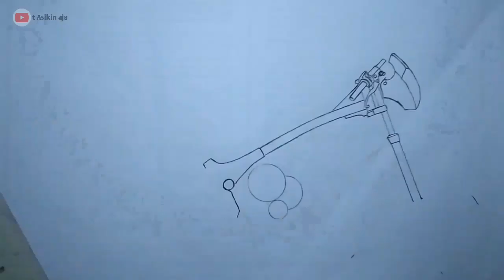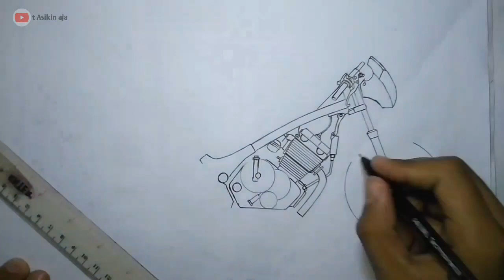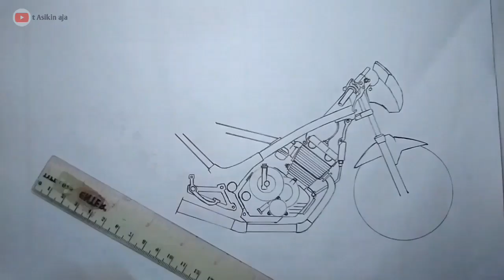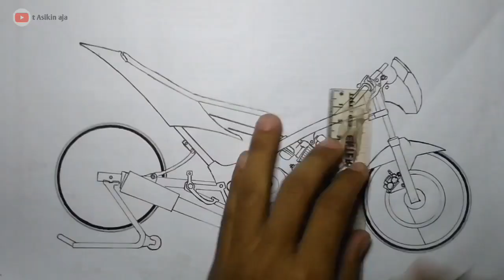Menggambar motor drag Satria Fu thailand, menggambar drag satria, how to draw Suzuki raider